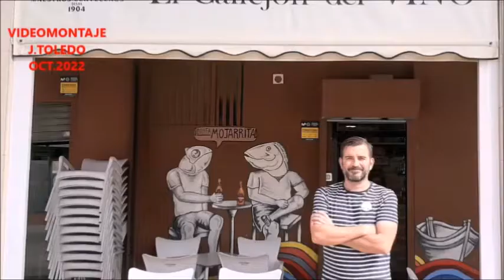2ª PARTE TRASLADO PLAZA DE ABASTOS VIDEOMONTAJE JOSÉ Mª TOLEDO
2ª PARTE TRASLADO PLAZA DE ABASTOS DE PUERTO REAL  A LA PLAZA RAFAEL ALBERTI .. MONTAJE Y ENTREVISTAS POR JOSÈ MARÍA TOLEDO  OCT. 2022